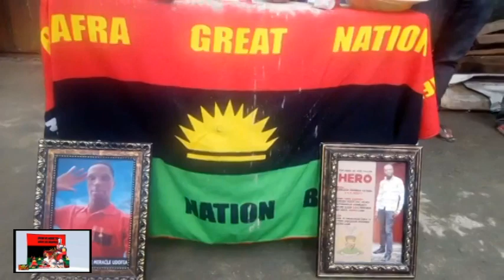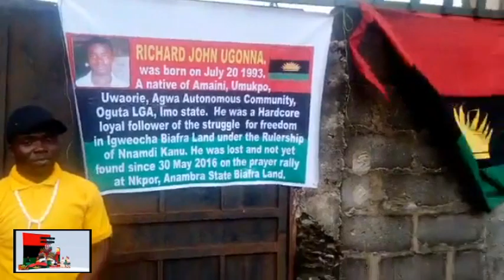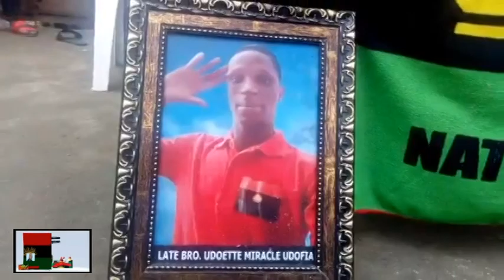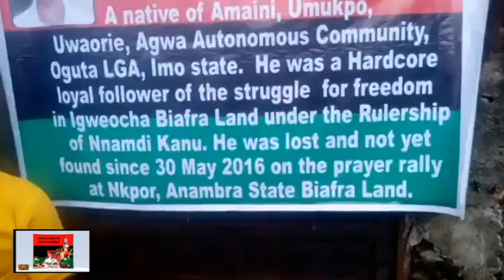Biafra Fallen Heroes and Heroines Memorial Ceremonial Parade By Igwuocha Shark BTv Rivers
We Will Always Remember Them...